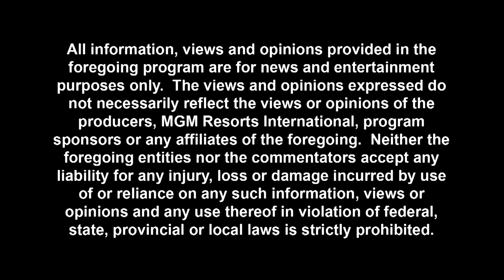UCF College Football Playoff talk: Alabama vs Oklahoma over Central Florida (The DG Show)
Should UCF have been playing Alabama instead of Oklahoma in this years College Football Playoff? Jevon Kearse, Bret Ernst, Jay Rood and Alex Monaco discuss the College Football Playoff and Bowl system and whether UCF was snubbed again this season.

Do you want to know more about the world of sports? The DeGentlemen Show will be posting weekly videos about everything from fantasy & betting, to men's lifestyle & pop culture. This channel will include handicapping expert picks of the week, panels, sketches, lifestyle segments, as well as guest interviews & debates.